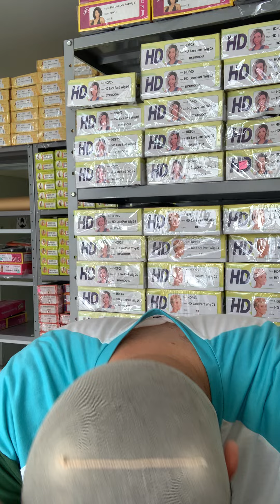Resenha Lace Front MLU12 DAVIA Preto com Mechas Castanhas - Repartição Livre 4x4 | Kira Perucas